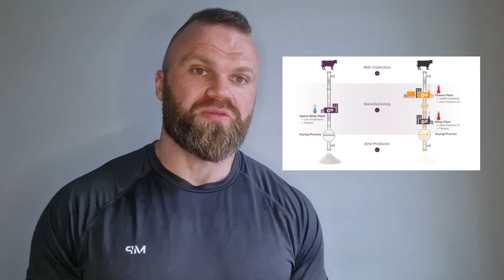Białko Serwatkowe - jak czytać etykietkę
Dawid ujawnia parę mało znanych sekretów przemysłu z odżywkami na temat białka serwatkowego. Pracując przez prawie 10 lat w przemyśle z odżywkami, sprawując funkcję Głowy Wydziału Nowych Produktów dla największej branży z suplementami w Europie, dzieli się co wpływa na smak białka, jak firmy mogą oszukać ilość białka w produkcie, jaki smak ma najwięcej białka i na co zwracać uwagę czytając etykietki.

W materiale omawia jak koncentraty (concentrate) i isolaty (isolate) to terminy umowne, dające możliwość producentom oszukiwać klientów. Porusza temat obniżania jakości suplementów przez dodanie soji (nie mylić z emulgatorem soy lecithin), jak poziom bialka w produkcie spada po produkcji serwatki i wpływ dodawania składników smakowych. Do tego, Dawid przestrzega przed oszukiwaniem ilosci białka w produkcie przez dodawanie aminokwasów (amino acid spiking).

📺Zapraszam na kanał DAWIDA, dajcie mu suba.